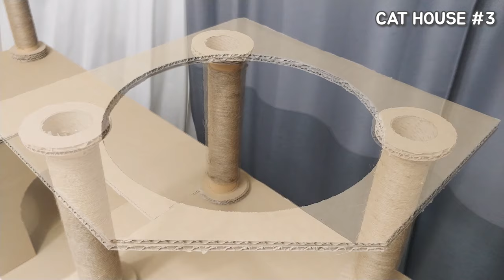10 Amazing DIY Cat House & Bed #3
00:00 Intro
00:09 1.Cat house #1
01:05 2.Cat bed #1
02:21 3.Invisible hammock
03:02 4.Cat house #2
04:11 5.Cat cave
04:54 6.Cat tower
05:50 7.Cube house
06:56 8.Cat house #3
07:57 9.Cat bed#2
08:33 10.Cat bed#3

TipToes - Myuu
Country Blues - Silent Partner